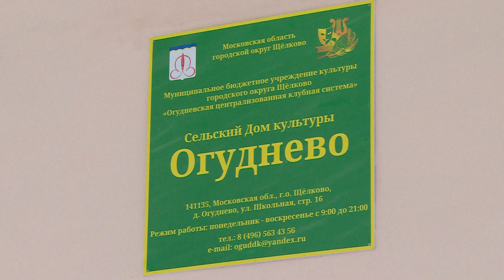Депутат Московской областной Думы Николай Черкасов отчитался перед жителями Огуднево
С отчетом о проделанной работе в 2020-м году перед избирателями, проживающими в Огуднево, выступил депутат Московской областной Думы Николай Черкасов. Его выступление выслушал и наш корреспондент Андрей Цеханович.